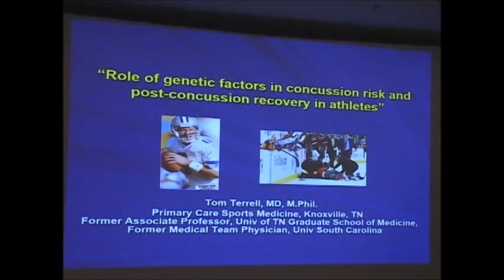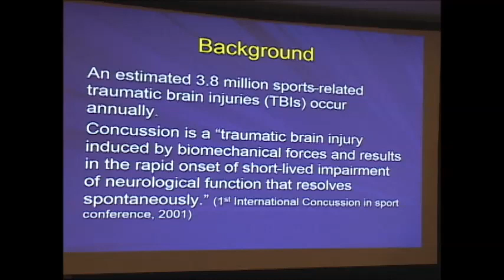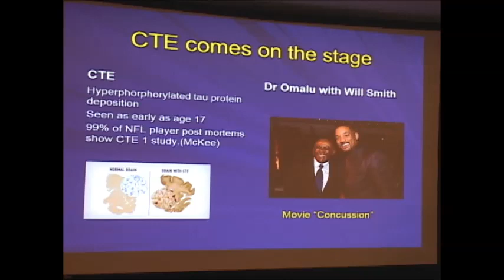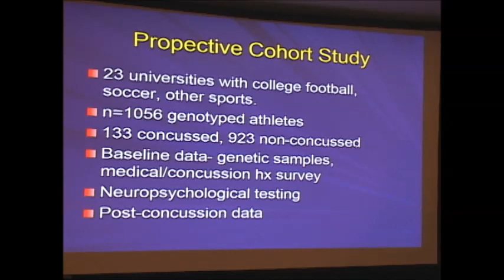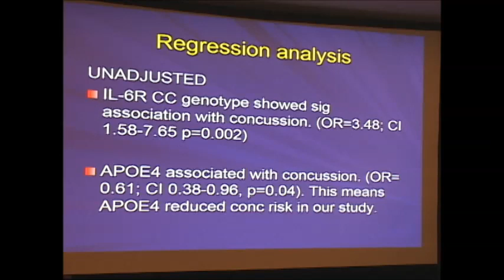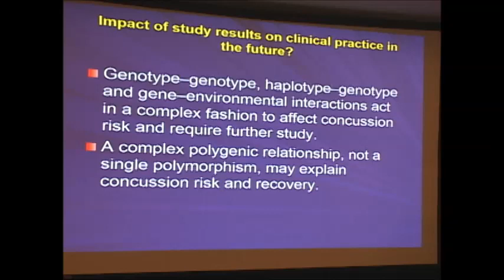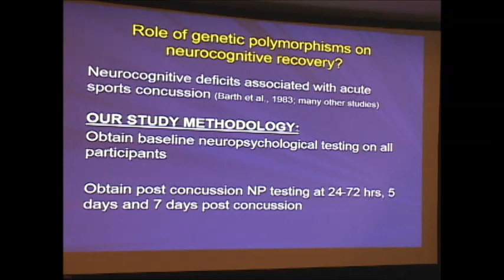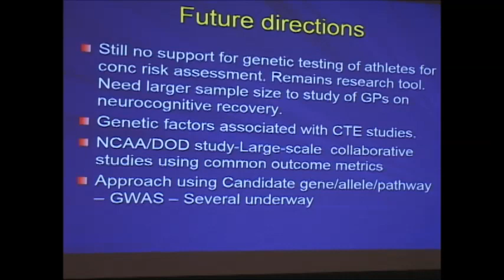Thomas Terrell, MD - Genetic Factors in Concussion Risk and Recovery in Athletes (2018 SERN/SERGG)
Invited Speaker: Thomas Terrell, MD, Covenant Medical Group, Clinton, TN
“The Role of Genetic Factors in Concussion Risk and Post-concussion Recovery in
Athletes"